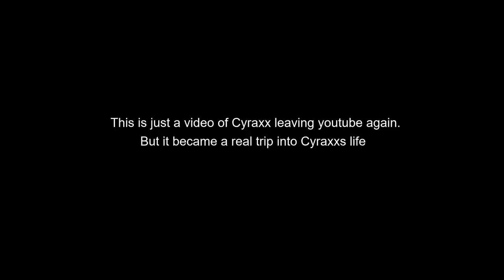Goblintology 1: A Planet Earth documentary about Cyraxx (feat ai; David Attenborough)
To bigger creators! feel free to live stream! let me know if you do and I'll try to be there :)! I could make one of these all the time if youtube became my fulltime job. it was soo much work! but the end product I hope is worth every second! it went from a small narration to an acid trip of a planet earth documentary. Hope you guys like it!!! all the music is from planet earth lol.

Cyraxx has a bad history. I'm still new to the timeline, so in my cyraxx travels I upload videos of his past meltdowns or cut some of his videos to be more watchable.